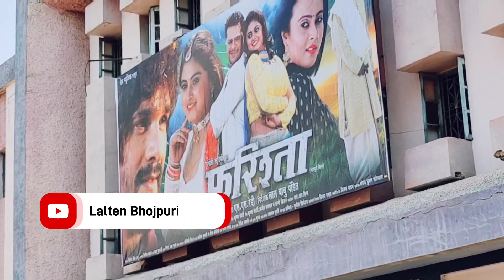देखिए First Day First Show - Khesari Lal के Film Farishta का Craze पंकज सिनेमा छपरा से